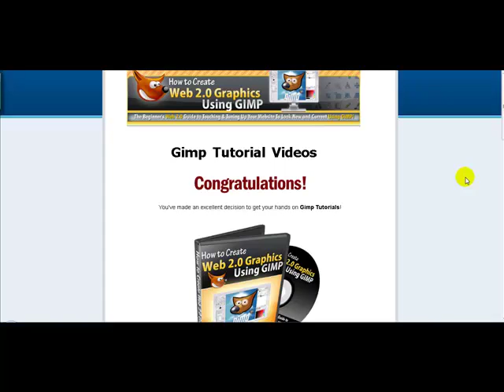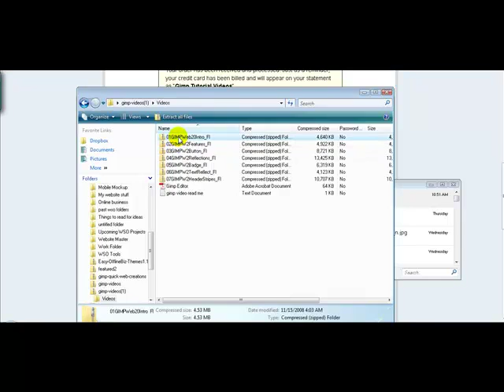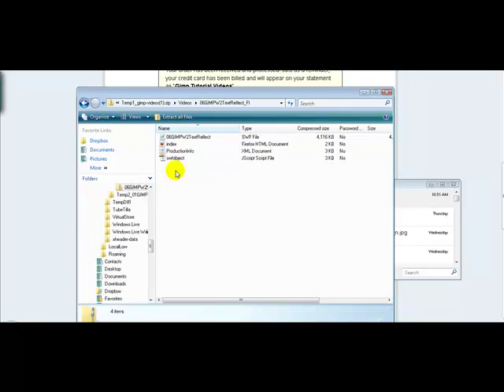dl instruction video for James